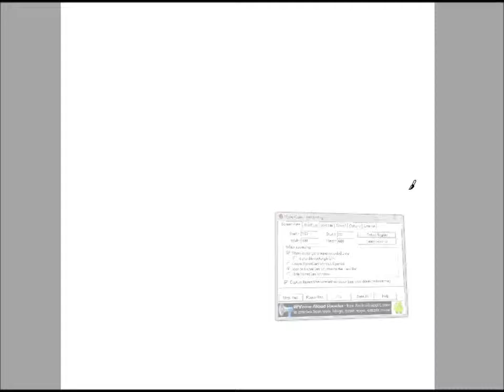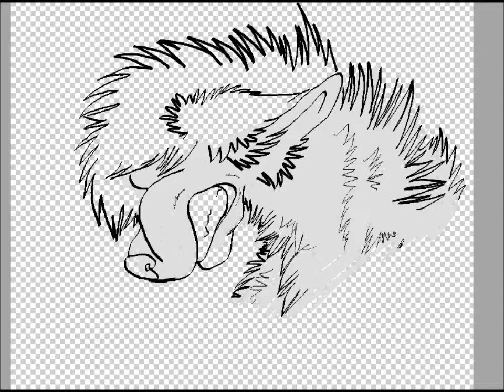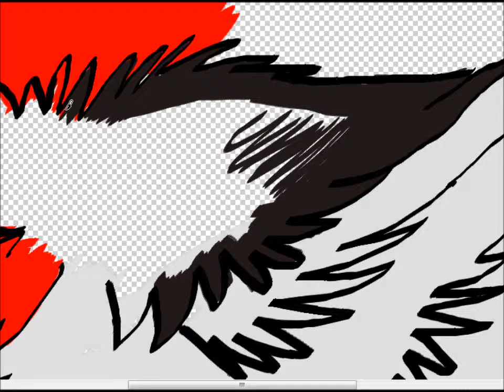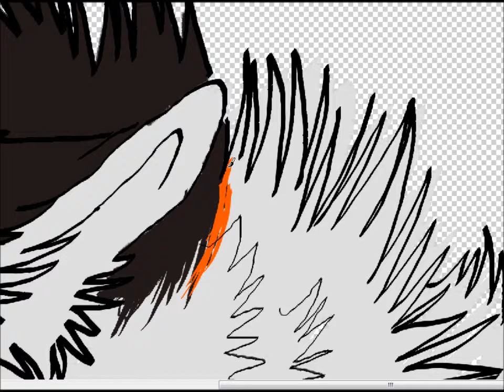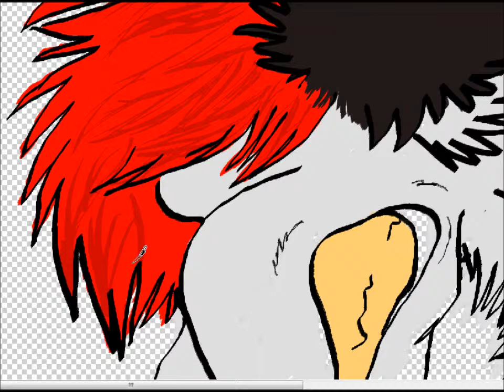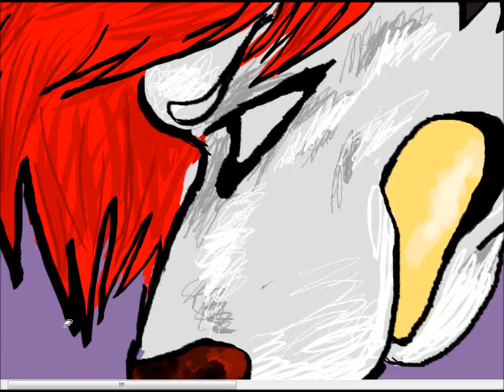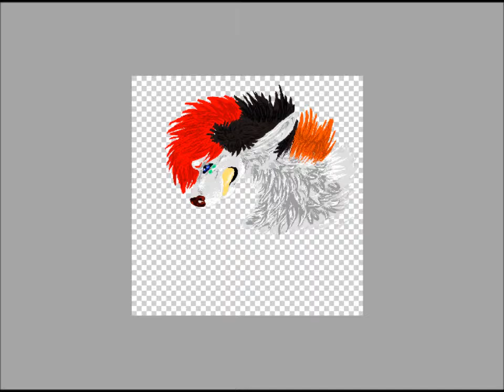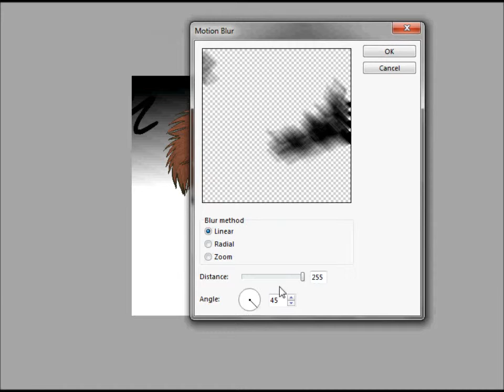Regret.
Just some vent art. I tried to shade it. and failed terribly.

Have a Deviantart? Look me up, GummiDinosaur

I used :
Hypercam 2
Artweaver 4